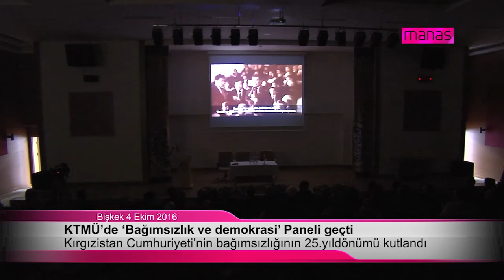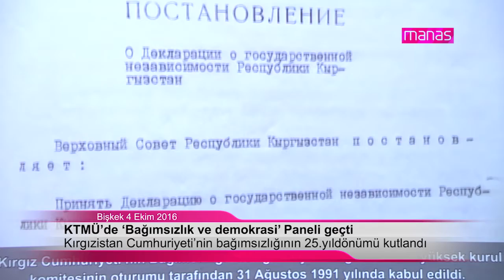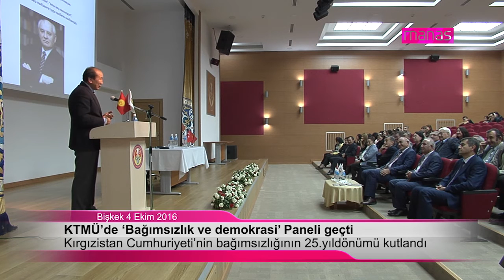KTMÜ'de "Bağımsızlık ve Demokrasi" Paneli Düzenlendi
Kırgızistan-Türkiye Manas Üniversitesi’nde (KTMÜ) Kırgız Cumhuriyeti’nin bağımsızlığının 25. yıl dönümü münasebetiyle “Bağımsızlık ve Demokrasi” konulu panel düzenlendi.

2016-жылдын 4-октябрында университетте Кыргыз Республикасынын эгемендүүлүгүнүн 25 жылдыгына арналган «Эгемендүүлүк жана демократия» деген аталышта илимий-практикалык конференция болуп өттү.

Media Manas